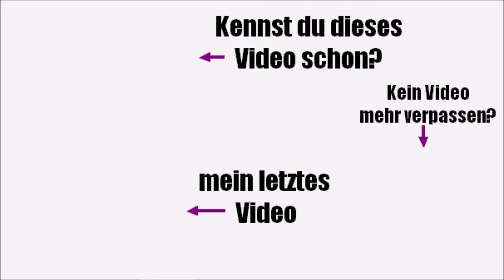Neuerscheinungen im Oktober 2021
Der Buchmesse-Monat Oktober ist da - klar, dass er jede Menge spannende neue Bücher für uns bereithält. Wir dürfen uns auf tolle Titel freuen, u.a. von Anne Freytag, Ursula Poznanski, Sebastian Fitzek und Jay Kristoff. Meine favorisierten Neuerscheinungen stelle ich euch in diesem Video vor. Viel Spaß beim Stöbern!

Die Bildrechte der Cover sowie die Textrechte der Kurzbeschreibungen liegen beim jeweiligen Verlag.

WERBEKENNZEICHNUNG
Da ich gern über Bücher spreche, die mir besonders gut gefallen haben und sie auch gern an euch weiterempfehle, kann der Eindruck der Absatzförderung entstehen, weshalb ich dieses Video freiwillig mit dem Hinweis "unbezahlte/unbeauftragte Werbung" gekennzeichnet habe. Trotzdem fand für dieses Video keine Kooperation statt, ich verdiene kein Geld damit.
Postfach: Ankas Geblubber, Postfach 28, 73561 Mögglingen